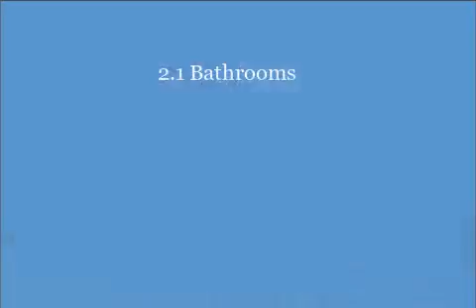7508 Timberwood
7508 Timberwood.  This stunning Frank Lloyd Wright inspired Prairie Style home is a rare and wonderful opportunity for your next home. Custom built on a peaceful 1.5 acre lot half way between Ann Arbor and Plymouth you will fall in love with this home inside and out. The exterior features a border of mature trees, sunny deck, simple landscaping, and an extra garden shed. The home was custom built by Jim Binder, one of the area's most respected builders. Highlights include Great Room with wall of glass to the backyard, fireplace, and custom built-ins, Gourmet kitchen with cherry cabinets, Viking Range, and Granite counters, private den/studio with secret bookshelf entry, luxury first floor master suite includes spa-like bath with slate floor and walk-in closet, flex use den/TV room, and screened porch. The second level includes two size bedrooms and a full bath. The basement is ready to finish with in-floor radiant heat pre-plumbed and egress window. Four car garage is perfect for your car collection